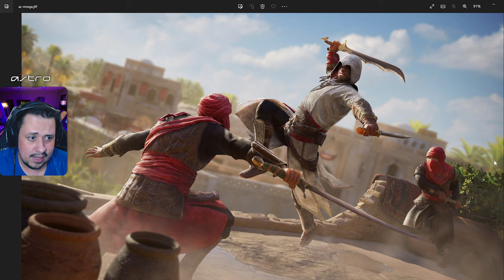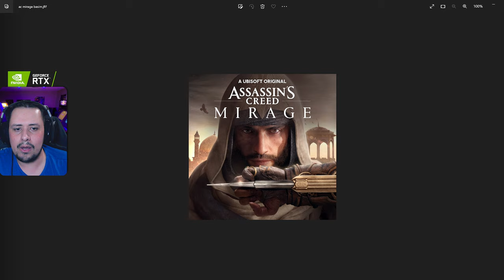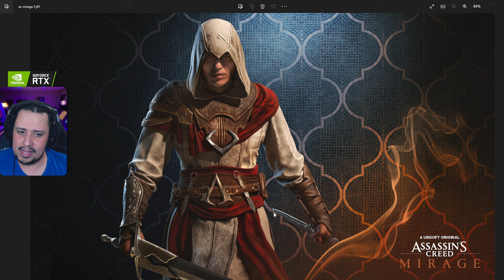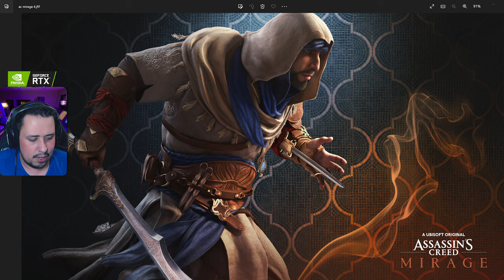HYPE EXPLODIU! NOVAS IMAGENS LINDAS REVELADAS DE ASSASSIN'S CREED MIRAGE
Nosso PC Gamer:
VGA: NVIDIA GeForce RTX 3070ti
Proc: Intel Core i5 10600k 4.1Ghz
Mobo: Asus Z490M Plus
Microfone: HYPERX QuadCast
SSD: TeamGroup T-Force Delta 500gb
Fonte: Corsair TX850 W